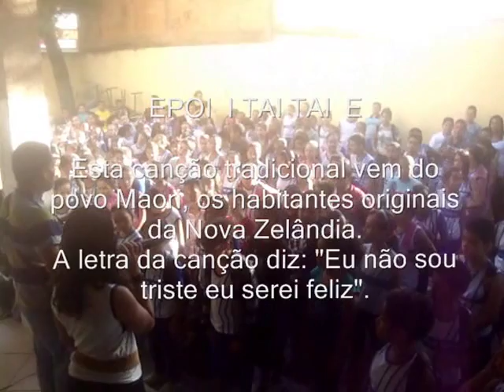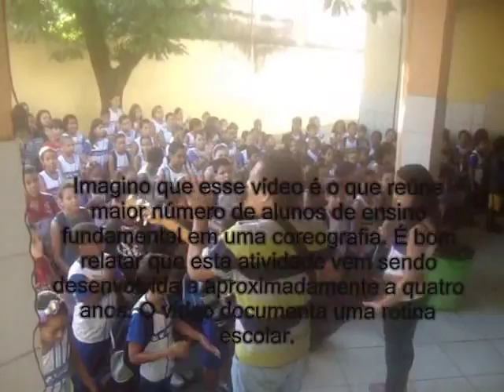EPO I TAI TAI E/ JOVANE/ JOSÉ MARIA FERREIRA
Esta canção tradicional vem do povo Maori, os habitantes originais da Nova Zelândia. De acordo com o folclore, há mais de mil anos, a tribo Maori chegou à ilha que eles chamam de AOTEARONAE que hoje é conhecida como Nova Zelândia. Chegaram em canoas pequenas das ilhas polinésias. A letra da canção diz: "Eu não sou triste eu serei feliz".